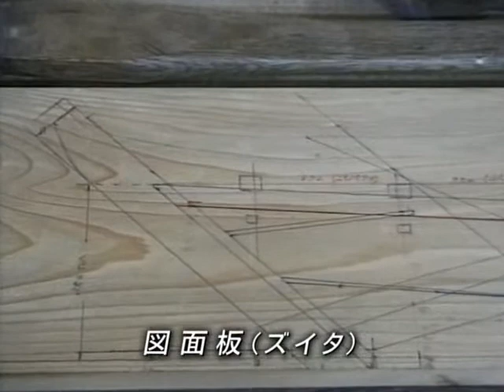【ダイジェスト】 倉橋の船大工～厳島神社・御座船建造記録～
呉市倉橋町は、広島県の最南端にあり、瀬戸内海の中程に位置しています。古くより造船の街として栄え、平成２年「海と島の博覧会」の年に、万葉集の故事にちなんで、実物大の遣唐使船を建造しました。平安時代には厳島神社に、平清盛が京の船管弦を伝え、現在では日本三大船神事の１つとして、管弦祭として続いています。近世には、廻船の発達と造船技術が相まって内海有数の造船地として、諸大名の御座船をはじめ、弁財船等の建造に栄えました。現在は、大正１２年に｢管弦船御用講」を結束し、御座船の奉納行列を伝承しています。しかし木造船の衰退と共に、船大工の高齢化も進んでおり、将来に継承するため、記録として残すものです。

◆ダイジェスト： 3 分

広島/呉市(旧倉橋町)
関連分類：祭り　技能